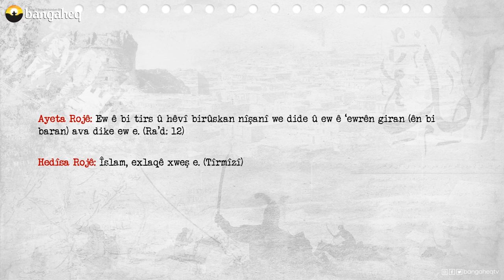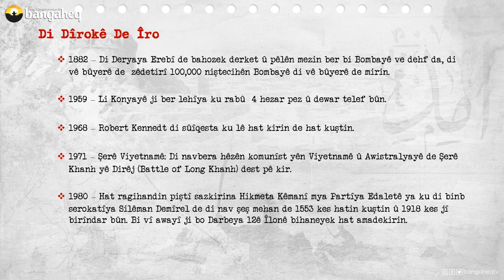Di Dîrokê de Îro - 06.06.2023